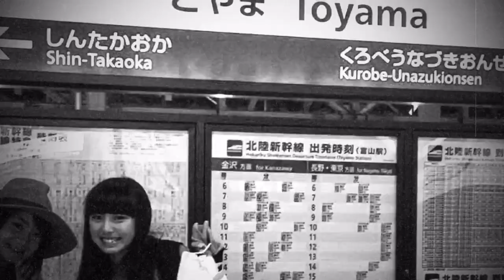ZiP☆CODE「校庭の鈴虫」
ZiP☆CODEデビュー曲「校庭の鈴虫」
作詞作曲編曲 H(eichi)